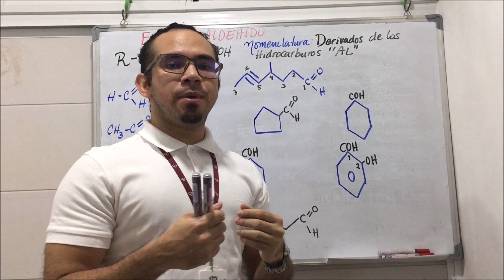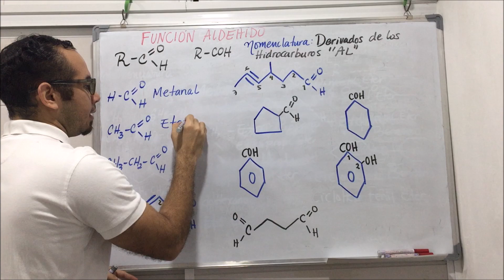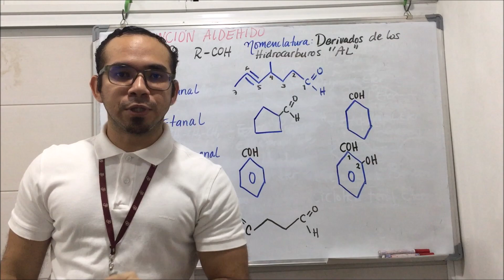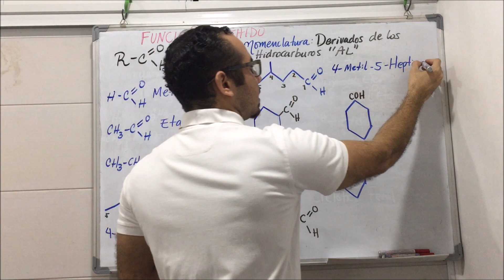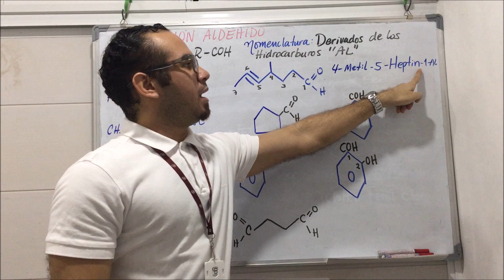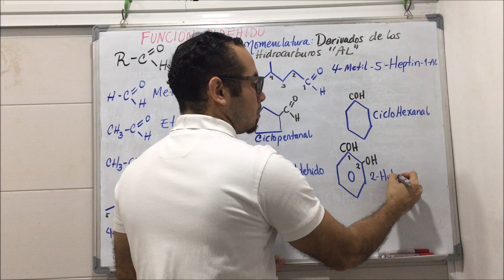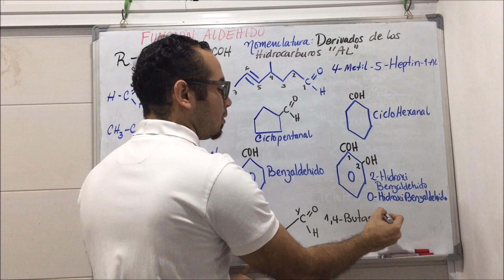FUNCIÓN QUÍMICA ALDEHÍDO NOMENCLATURA IUPAC- Química Profe Germán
Los aldehídos son compuestos orgánicos caracterizados por poseer el grupo funcional -CHO (carbonilo).​ Un grupo carbonilo es el que se obtiene separando un átomo de hidrógeno del formaldehído. Como tal no tiene existencia libre, aunque puede considerarse que todos los aldehídos poseen un grupo terminal carbonilo.
Aprendamos juntos a darle nombre a estos compuestos orgánicos.